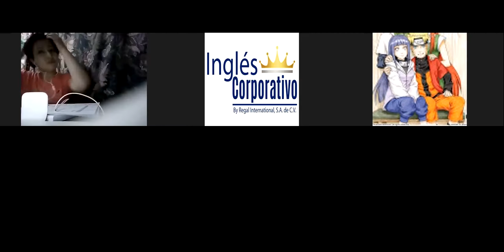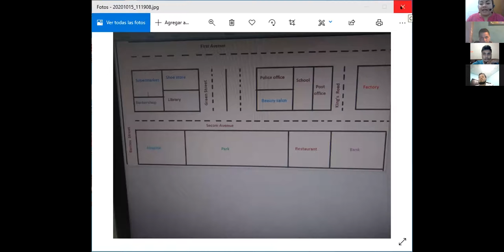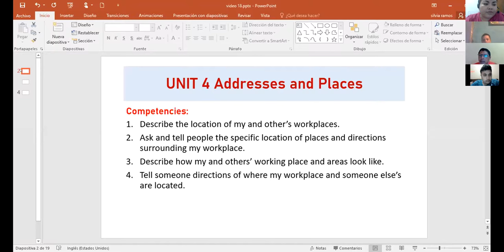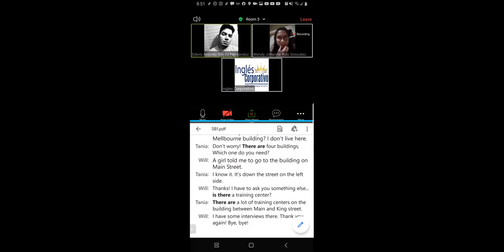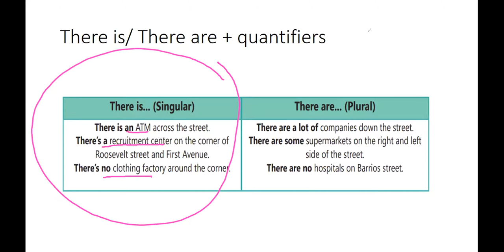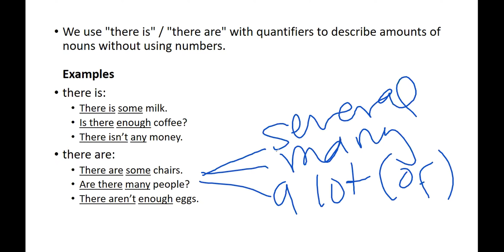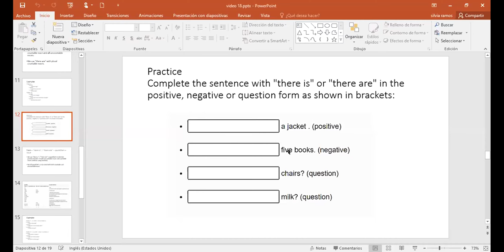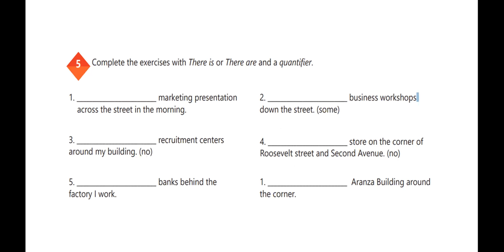Ingles Corporativo-Videoconference #18 Prepositions of place practice.